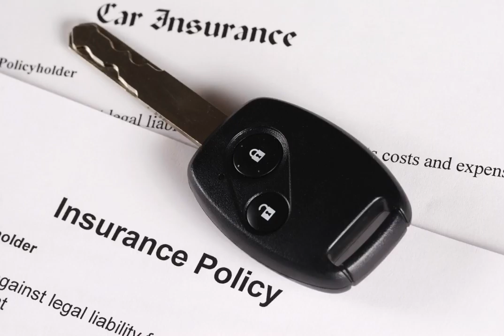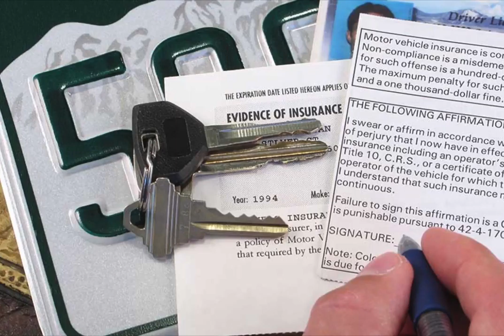Car Insurance For Our Family